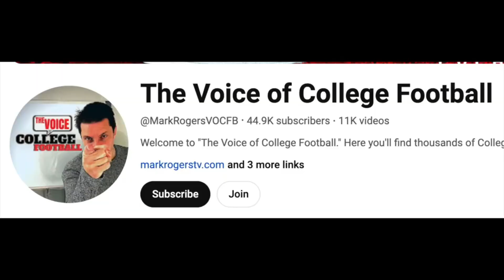Notre Dame vs Texas A&M - Defensive Lines Have the Advantage for Both Teams